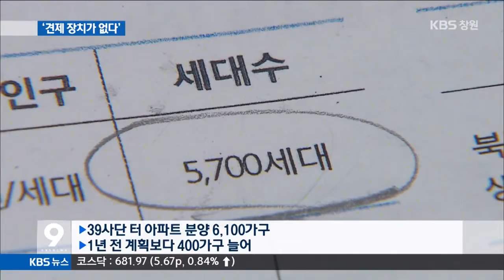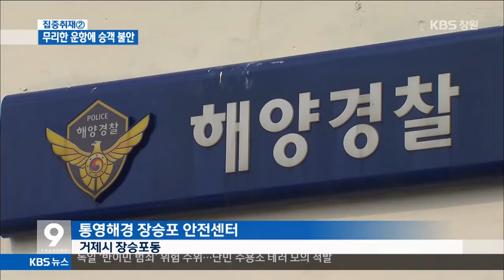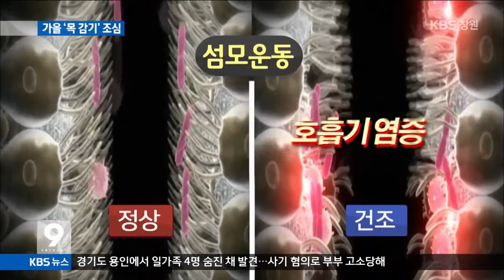[KBS뉴스9 경남] 2015.10.23.(금) 뉴스 전체보기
- 39사단 개발..."견제장치가 없다"
- 집중① 잦은 기관고장...97% 합격
- 집중② 무리한 운항...승객 `불안`
- 예상되는 악취 민원, 그래도 허가는 계속
- 건조한 가을 `목 감기` 조심!
- 주요단신
- 대출금리 조작 농협 조합장 등 8명 기소
- 김해 물류창고 전소, 진화 작업 이어져